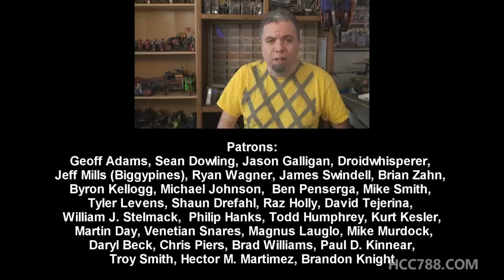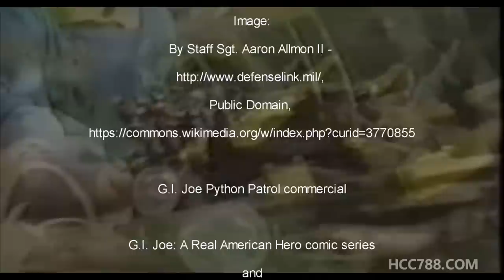HCC788 - 1989 Python Patrol CONQUEST - Vintage G.I. Joe toy review!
Visit HCC788.com!

Special Thanks to:
Troy Smith, Hector M. Martimez, Brandon Knight

"G.I. Joe: A Real American Hero Toy Designer
Legend Guy Cassaday Interview,"
Anthony Scott, Toy Hype USA, 3/19/2018,

Image:
By Wilson44691 - Own work, CC0,

Image:
By Staff Sgt. Bennie J. Davis III -
commons file, Public Domain,

Image:
By Staff Sgt. Aaron Allmon II -

G.I. Joe Python Patrol commercial

G.I. Joe: A Real American Hero comic series
and
G.I. Joe: Special Missions
published by Marvel Comics
Written by Larry Hama

G.I. Joe animated series by DiC.